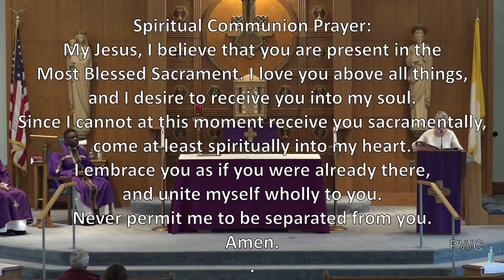Mass for Tuesday, St Polycarp, Bishop & Martyr 2-23-21